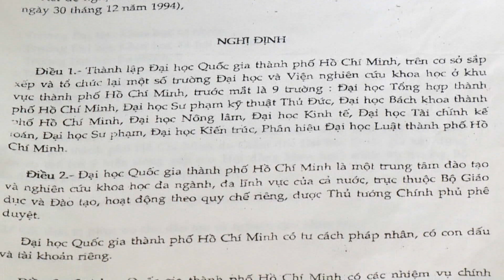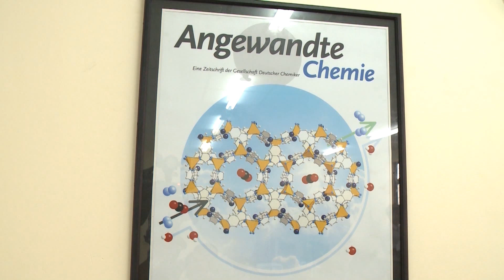Giới thiệu về Khu đô thị ĐHQG-HCM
Clip giới thiệu về khu Đô thị ĐHQG-HCM và tổng quan về ĐHQG-HCM. Bản quyền thuộc ĐHQG-HCM.